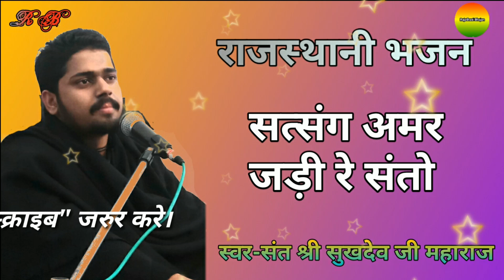सुखदेव जी महाराज रामस्नेही कुचेरा || सत्संग अमर जरी रे संतो || Sukhdevji Maharaj live Bhajan 2019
राजस्थानी चेनल Rajsthani Bhajan में आपका स्वागत है।।

राजस्थानी भजन सुनने के लिए हमारे चैनल को ज्यादा से ज्यादा # सब्सक्राइब करे ओर साथ में बेल आइकन🔔🔔🔔 को भी जरुर प्रेस करे ताकि आने वाले नये वीडियो आपको सबसे पहले देखने को मिल सके।

Song🔊🔊🔊🔊  सत्संग अमर जङी रे संतो

Singer🎤🎤🎤🎤Sukhdevji maharaj kuchera